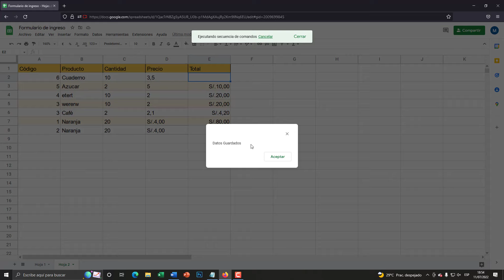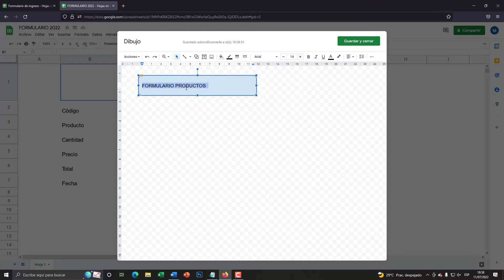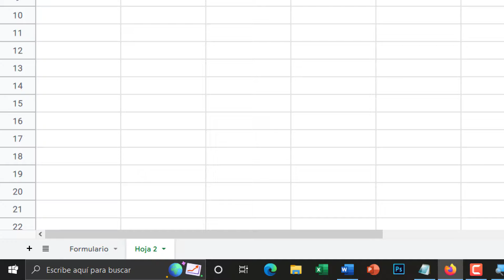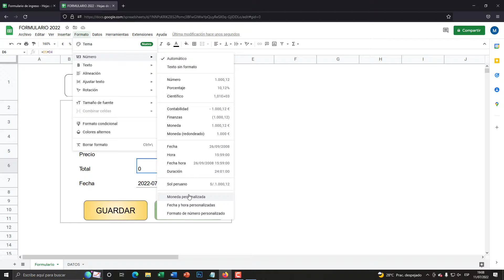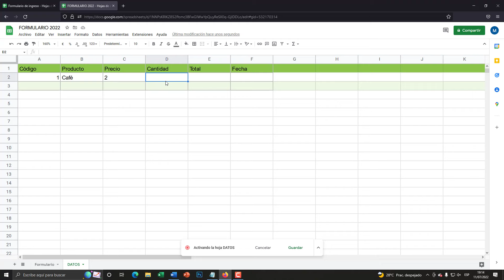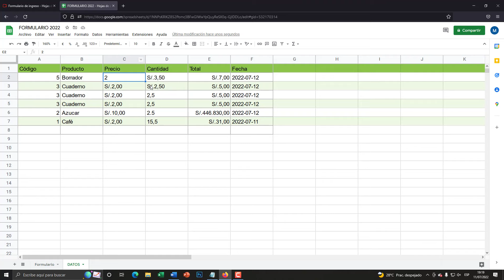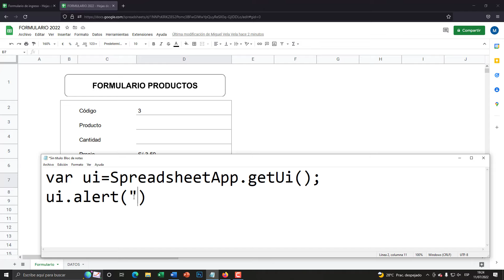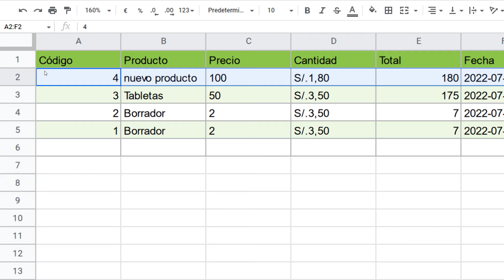Como crear un FORMULARIO de Ingreso de datos en GOOGLE SHEETS (Macros) - El Tío Tech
En este video vamos a aprender a crear un Formulario de Ingreso de Datos en Google Sheets con Macros y sin programación. Botón Guardar y botón limpiar.

00:00 Introducción
00:47 Ventajas de hacer un Formulario en Google Sheets
01:18 Ejemplo del formulario
02:44 Crear hojas de cálculo en Google Sheets
04:50 Cambiar tamaño de celdas
05:25 Cambiar visibilidad de cuadrículas
05:55 Crear título del formulario
07:45 Crear botones de salida
09:40 Añadir bordes al formulario
11:45 Crear base de datos
12:21 Cambiar estilo de la tabla
13:02 Validar los datos
15:45 Añadir formato moneda
17:20 Crear la macro
22:14  Autorización necesaria
25:25 Sumar códigos
26:40 Configurar botón limpiar
27:35 Porgramar mensaje de alerta
33:00 Compartir formulario